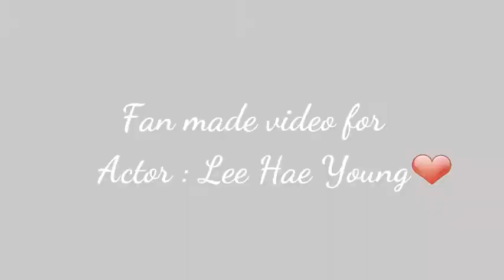Lee Hae Young [multidrama]mv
♥ Actor : Lee Hae Young.

♥ Song : My heart hurts by Dax .